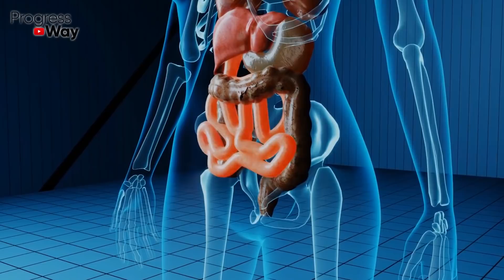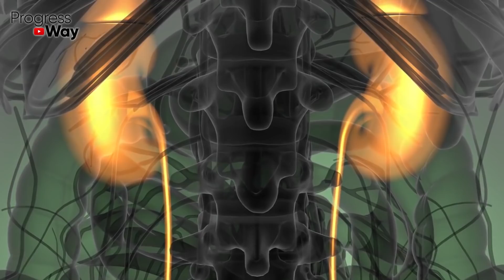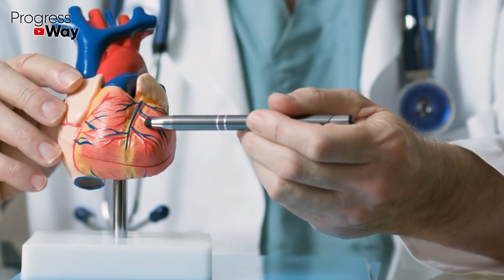Аптечка Вылетит в Окно! 12 Веских Причин Пить Воду с Лимоном Каждый День! | Progrees Way